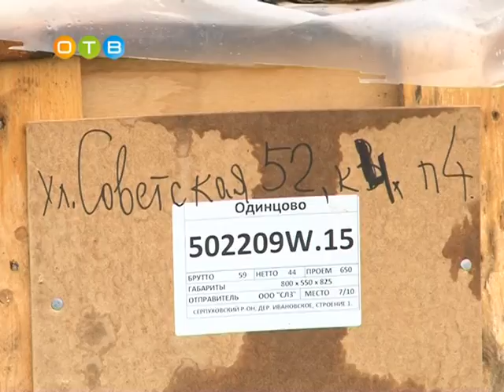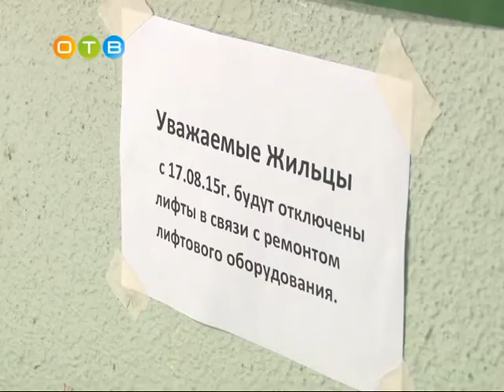Масштабная замена лифтов проходит в Одинцовском районе